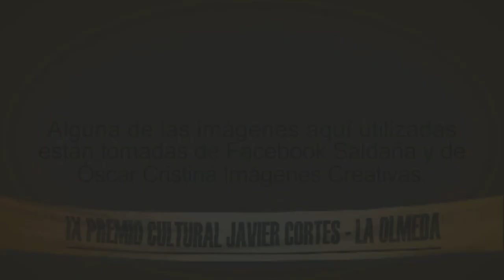Coral Ave María de Saldaña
IX Premio Cultural Javier Cortes-La Olmeda otorgado a la coral Ave María de Saldaña.